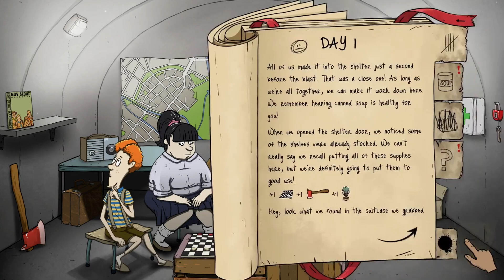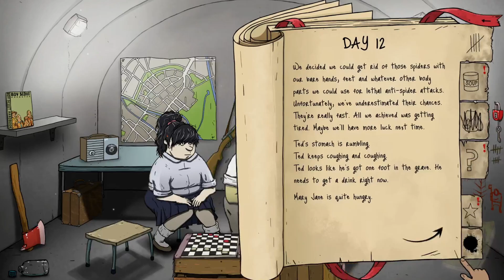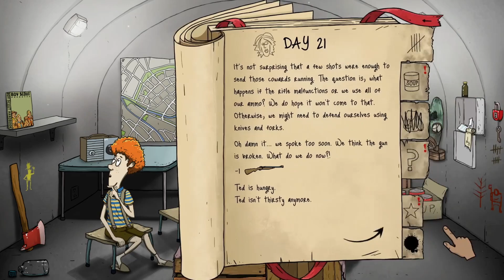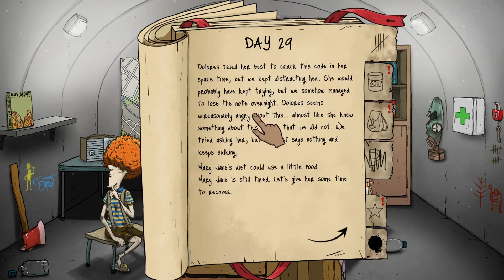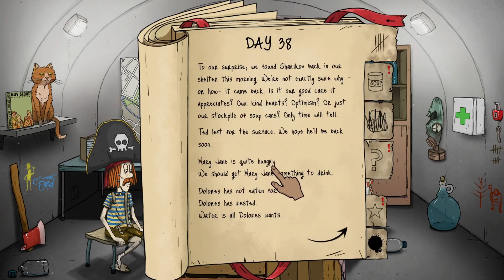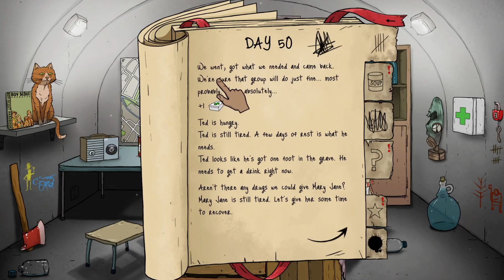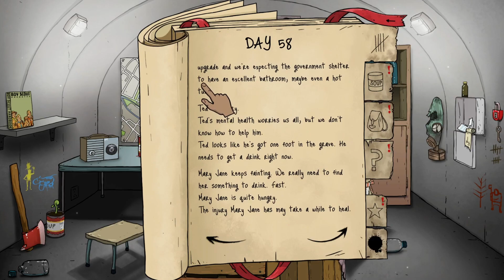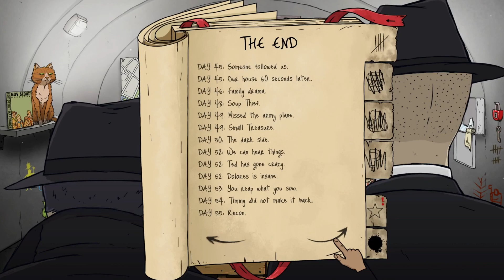Take Me Away From This Hell! (60 Seconds Reatomized)